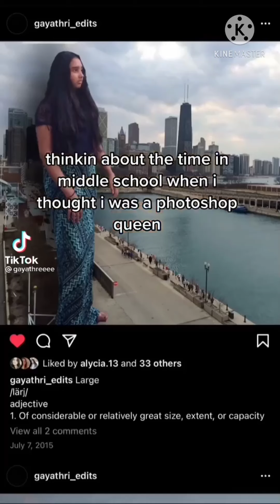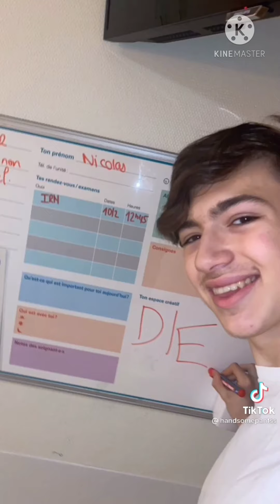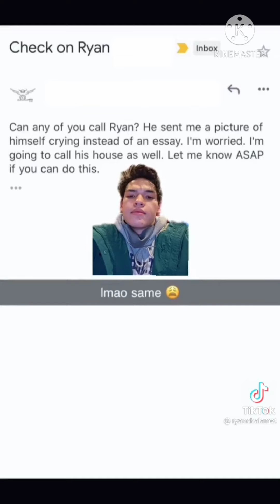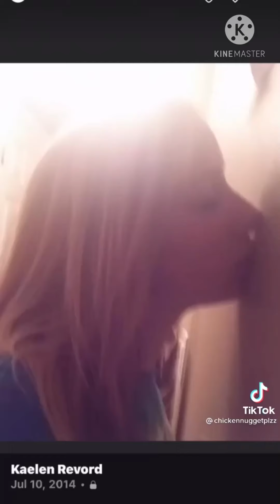Waking up in the morning Tiktok that my father keep asking what's the song name.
what's Your embarrassing moments back when you were a child?😂